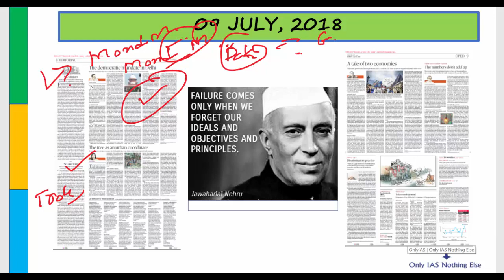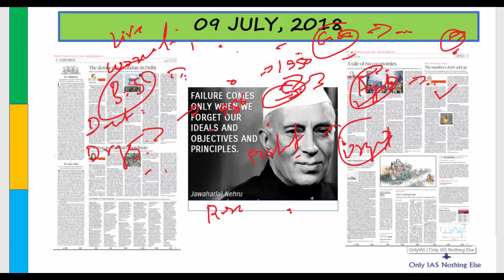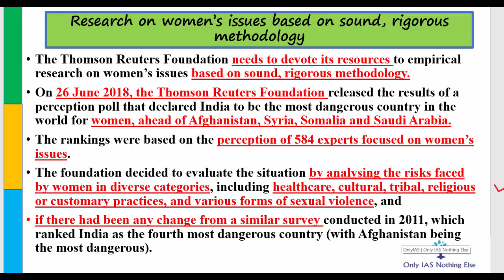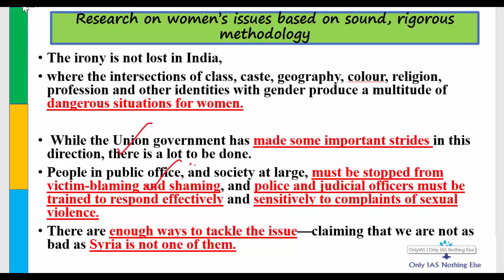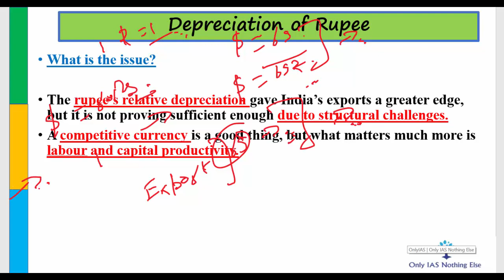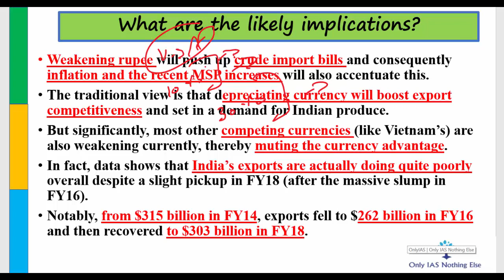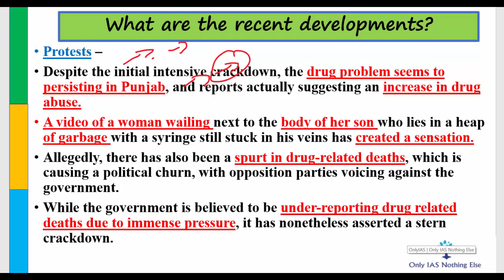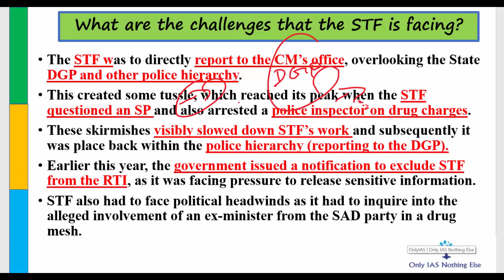9 July, 2018 The Hindu Daily Editorial Discussion